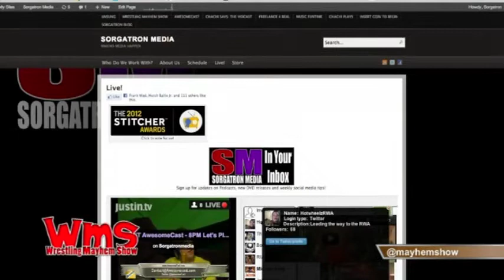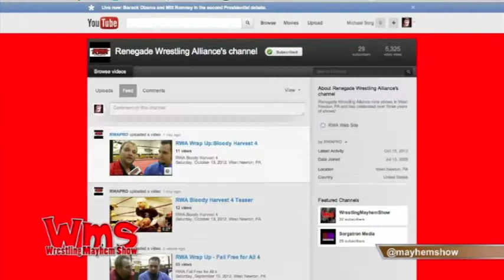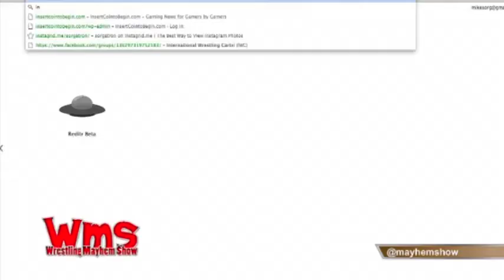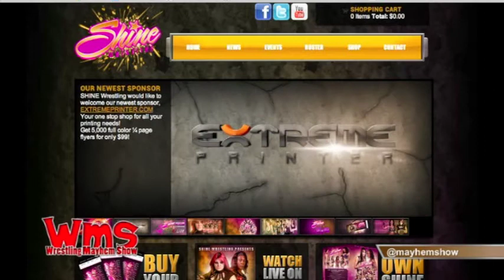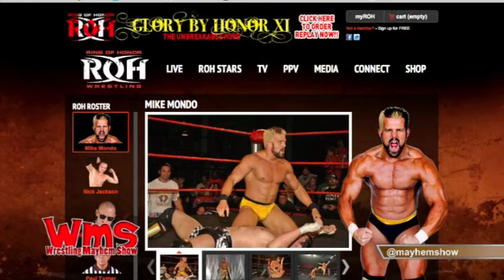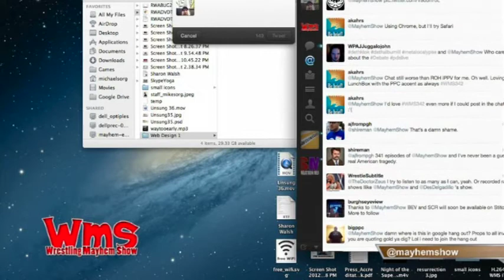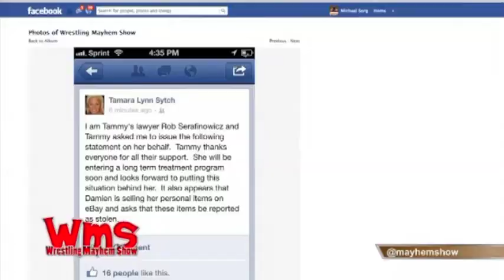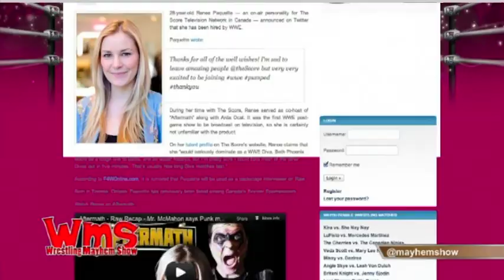Wrestling Mayhem Show 342: Trapped in a Jumanji Game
Wrestling Mayhem Show 342: Trapped in a Jumanji Game from Wrestling Mayhem Show. Like this? Watch the latest episode of Wrestling Mayhem Show on Blip!

This week  Sorg, Chachi, Papa Lunchbox and Wrestlefan are joined by Bobby F. JTown and they talk plenty of Indy News (including the old asian lady?fellas?), remembering how AWESOME CM Punk is, Bound For Glory v. fans, the Hogan sex tape conspiracy theory, Wrestlefan?s sexual setting, Sunny going bat shit crazy AND MORE!

WMS Gold Bonus Content: Wrestlefan?s size and more!